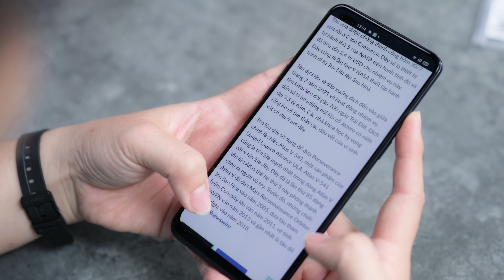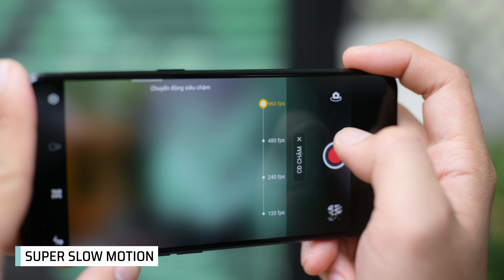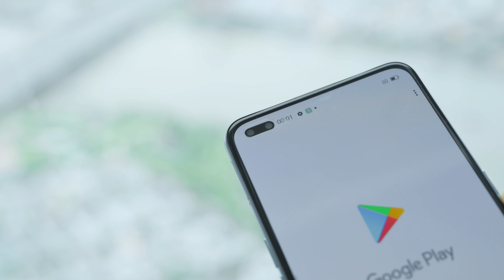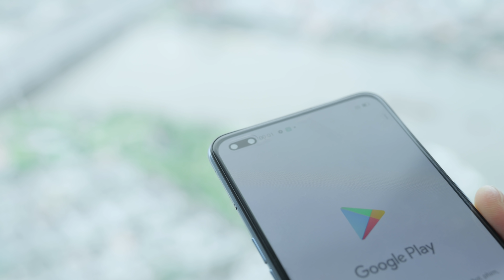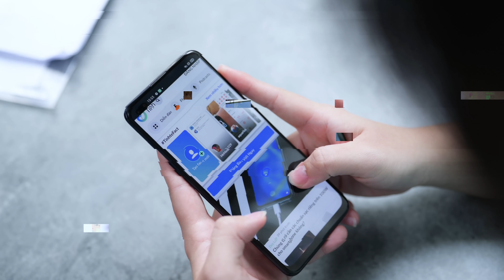Trải nghiệm nhanh Oppo Reno4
Trải nghiệm nhanh OPPO Reno 4: những điểm mình thích